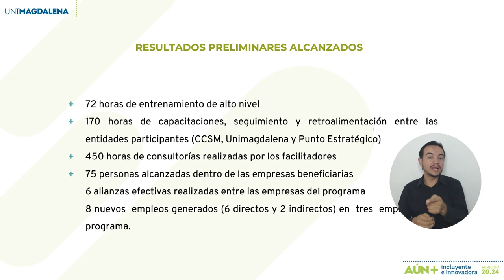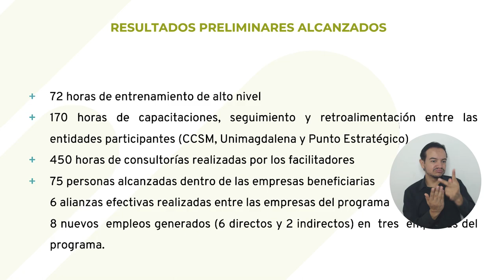Innovación empresarial en el Departamento es impulsada desde la Alma Mater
La alianza interinstitucional entre la Universidad del Magdalena y la Cámara de Comercio de Santa Marta para el Magdalena sigue dando sus frutos y una muestra de ello, es el éxito que han tenido los talleres realizados en el marco del proyecto “Implementación de Sistemas de Gestión de la Innovación”, el cual beneficia a 30 empresas del Departamento. ¿Cómo se han visto beneficiadas? Conócelo en el video…